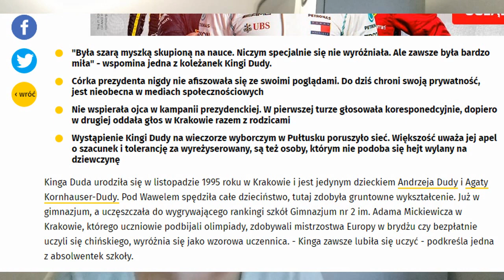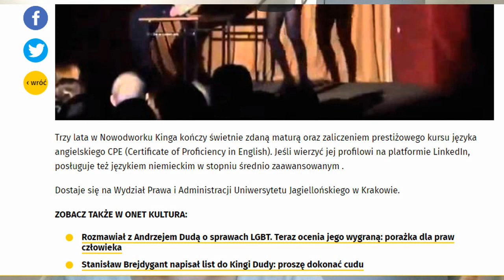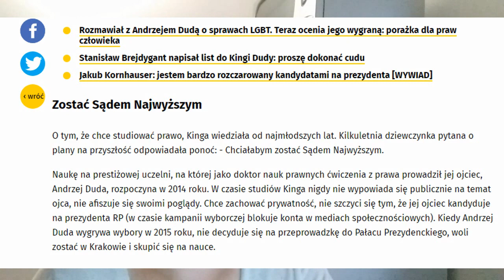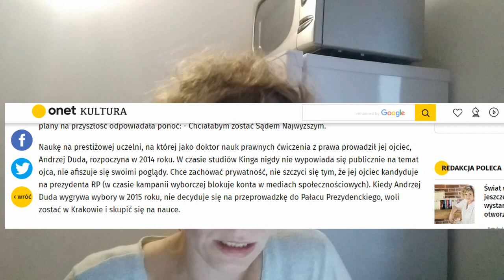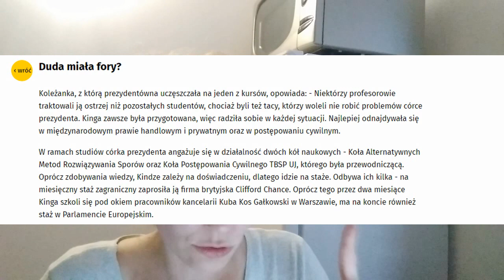Kinga Duda jako młoda polska arystokracja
Dziś wyjątkowo przykład osoby z drugiej strony sceny politycznej niż KO.
Dość przypadkowa analiza języka opisu osób uprzywilejowanych, który oddaje arystokratyczną mentalność naszych elit od prawa do centrum, czyli też prawa.
Analizowany tekst:
O klasach, a nawet stanach można poczytać w książce "Totem inteligencki. Arystokracja, szlachta i ziemiaństwo w polskiej przestrzeni społecznej" (Smoczyński, Zarycki).